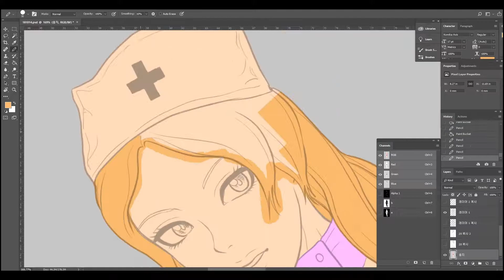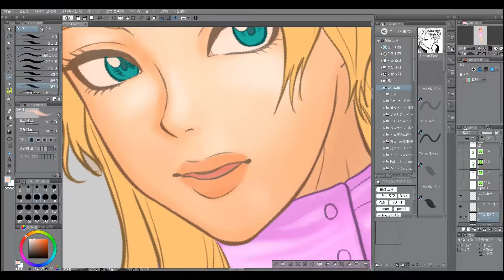Sexy nurse drawing 섹시 간호사 스피드페인팅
This time I have drawn a sexy nurse.